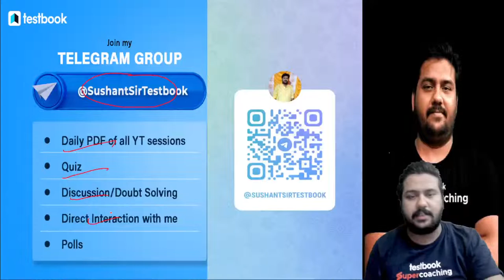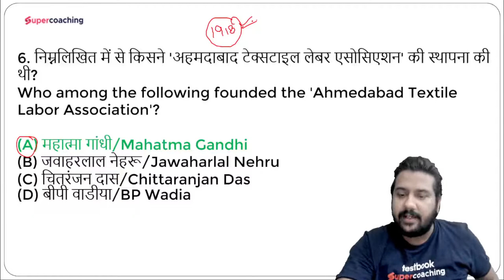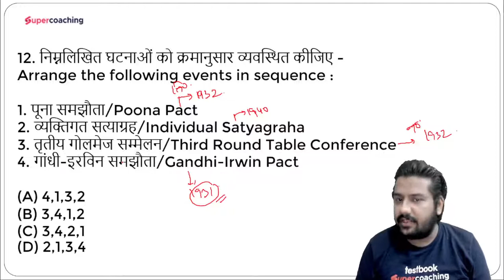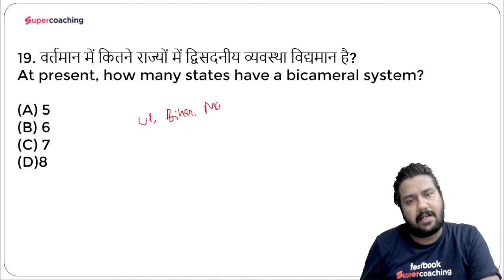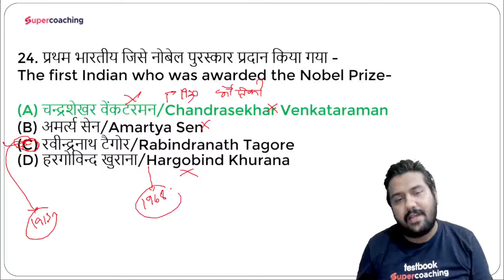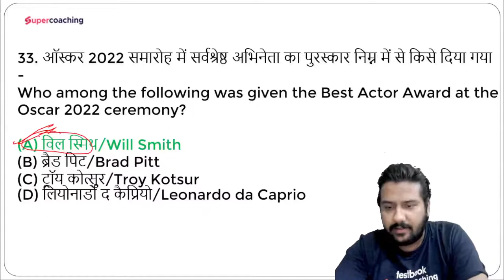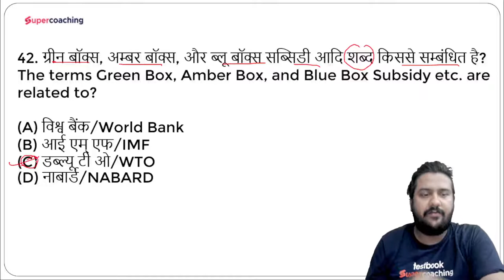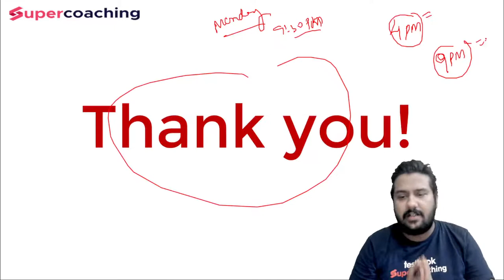CDS AFCAT 2023 | CDS GK GS Preparation| Complete GK/GS Series 10 AFCAT GK GS Classes| Sushant sir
Attend this Daily Current Affairs Class by Rituraj Sir and Solve these Most Important Current Affairs MCQs for Defence Exams like AIRFORCE/NAVY/COAST GUARD And AFCAT!

Attend our daily free YouTube Classes for AIRFORCE/NAVY/COAST GUARD And AFCAT Preparation

Daily Current Affairs @6AM by Ritu Raj Sir
Physics Classes @10AM by Yogesh Sir
Maths Classes @12PM by Nilesh Sir
English Classes @6PM by Vijay Sir
Science Classes @9:30PM by Sushant Sir